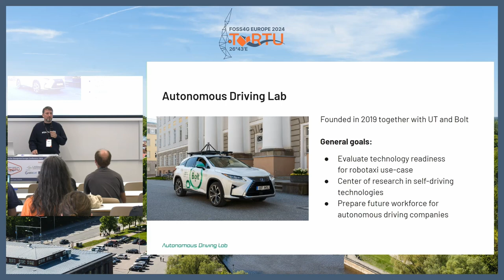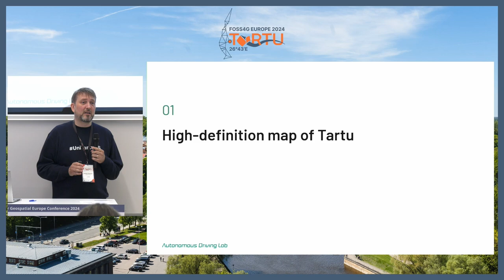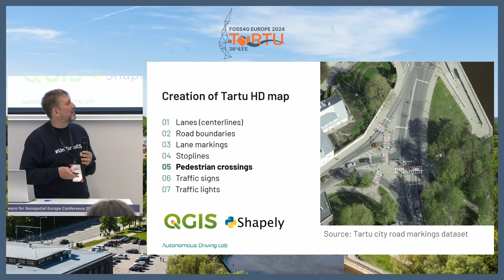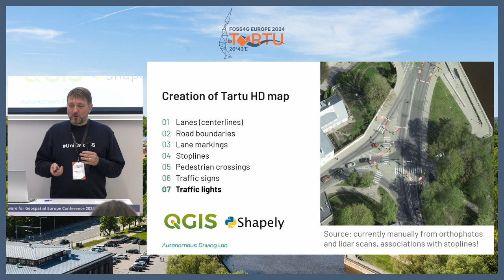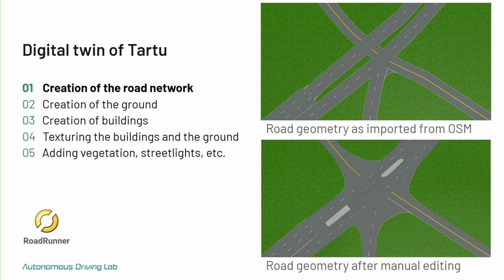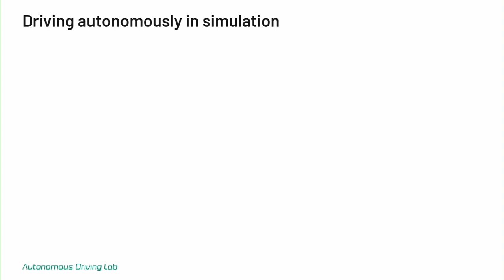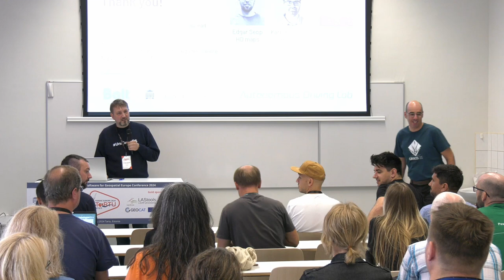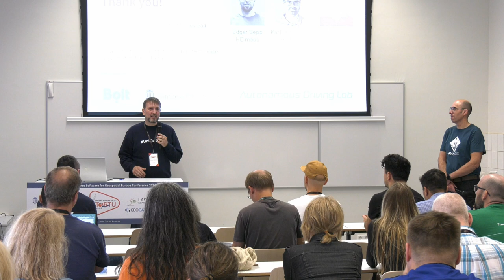FOSS4GE 2024 | Tartu: Pioneering the Future of Self-Driving Technology with Open Source and ...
Self-driving vehicles promise to revolutionize transportation, making it safer and more affordable. While driverless taxis are a reality in San Francisco, their global expansion presents significant challenges. Tartu, Estonia, is rising to meet these challenges, aiming to become Europe's premier testing ground for autonomous vehicles. This ambitious project is not without its hurdles, encompassing a range of legal and technological complexities. Crucially, open-source software and open data are at the forefront of overcoming these challenges.

Estonia's unique position makes Tartu an ideal candidate for establishing an international self-driving vehicle testing center. The country offers the opportunity to test in diverse seasonal conditions, a feature absent in regions like California. Estonia has also shown agility in adapting legislation to safely permit the testing of autonomous vehicles on its streets. Furthermore, the nation boasts a dynamic ecosystem of companies specializing in autonomous technology, including Starship, AuveTech, Clevon, and Milrem Robotics. The University of Tartu's Autonomous Driving Lab serves as a central hub for self-driving technology research and development.

Our vision for Tartu includes several key components:

1. Designated testing zones for autonomous vehicles, encompassing both specialized closed areas and marked public city spaces.
2. A comprehensive high-definition map of Tartu, featuring a detailed spatial point cloud and lane-level road network.
3. A digital twin, or simulation, of Tartu, facilitating pre-arrival testing.
4. Machine-readable traffic lights throughout Tartu, enhancing autonomous system safety beyond traditional light signals.

Open-source tools like QGIS, Shapely, Blender, and the CARLA autonomous driving simulator, alongside open datasets from the Estonian Land Board and the City of Tartu, have been instrumental in achieving the high precision required for our high-definition map and digital twin. These resources have been vital in realizing our vision with decimeter-level accuracy.

In this talk, I will provide an overview of how Tartu leverages open-source software and open data in developing the high-definition map and digital twin, key components in our journey to become a leader in self-driving technology.

Tambet Matiisen

Room: GEOCAT (301) @ 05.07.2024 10:30:00